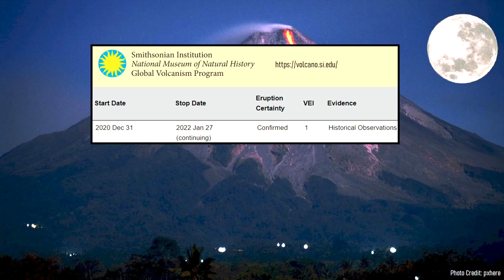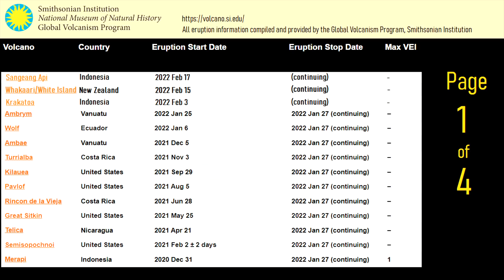This Week in Volcanoes; Mount Ontake Earthquake Swarm, Pyroclastic Flows at Merapi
Right now, there are 51 volcanoes actively erupting on the planet. This week's top story regards the Davidof volcano in Alaska, which is often referred to as the "Alaskan Krakatoa". It is at a raised yellow alert status as earthquakes with a potential magmatic signature continue to occur underneath its edifice. Meanwhile, in Japan, seismic unrest is also continuing at the Mount Ontake volcano. And, in Indonesia, the Mount Merapi volcano produced a series of pyroclastic flows. This video will discuss these volcano related news stories, as told and analyzed by a volcanologist.

Thumbnail Photo Credit: Pixabay

0:00 51 Volcanoes are Erupting
0:41 This Week's Top Stories
0:58 Why the Alert Level was Raised
3:06 Mount Merapi Pyroclastic Flows
3:58 Mount Ontake Update
4:34 Full List of Erupting Volcanoes